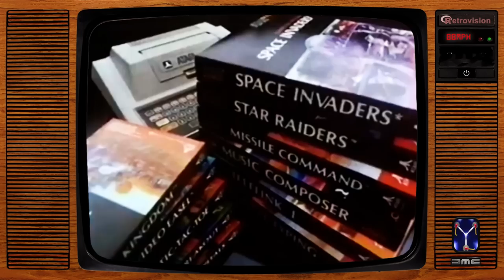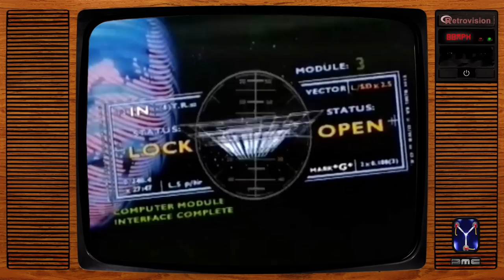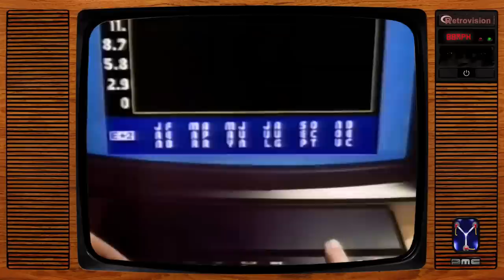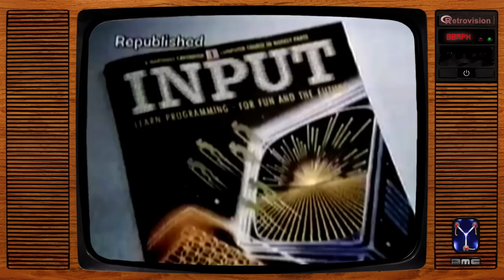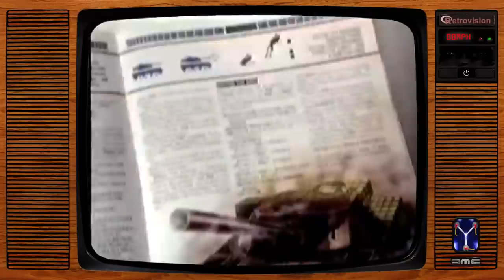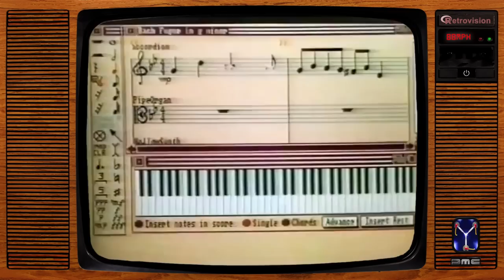Vintage UK Computer & Video Game Adverts (Vol.1)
Vintage computer and video gaming adverts from British TV, hand-picked for this compilation with cleaned-up audio & video. Check out the playlists on my channel page for more vintage ad compilations:

Chapter Markers:
00:00 Atari VCS (from Ingersoll)
00:32 Atari 400 (Learn French)
01:02 Atari VCS (Generous Dad)
01:32 CBS Coleco Vision (Willie Rushton)
02:33 Atari VCS (Morecambe & Wise Party)
03:15 Atari Computers (Future 2040 Museum)
03:47 Vectrex (Jackie Stewart)
04:17 Atari VCS (The #1 Video Game)
04:48 The Home Computer Course
05:19 Hunchback From Ocean
05:50 Oric Atmos (Large Memory)
06:21 Commodore 64 (Mouse & Elephant)
06:52 Input Magazine
07:24 Toshiba MSX (Hello Tosh)
07:55 Sinclair Spectrum +3 (Teen's Bedroom)
08:26 Sega Master System (Plug Me Into A Sega)
08:57 Sega Pirate TV (Pussy Cat Food)
09:08 Game Boy (The Adult World)
09:39 Nintendo SNES (Street Fighter II)
10:10 Amiga 500 (Batman / Class Of The 90s)
10:21 Sega Megadrive (Cyber Razor Cut)
11:22 Amiga (Sunshine On A Rainy Day)
11:53 Sega Megadrive (The Ultimate Machine)
12:23 Amiga CD32 (Cyber Brain Experiment)
13:25 PlayStation (S.A.P.S.)
14:25 End Card Links